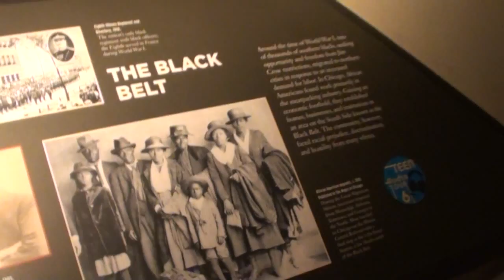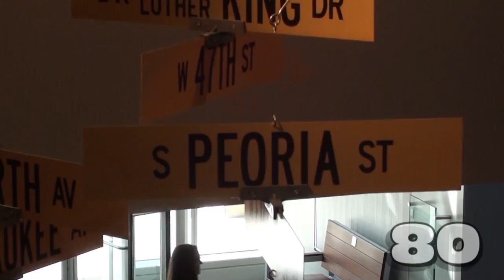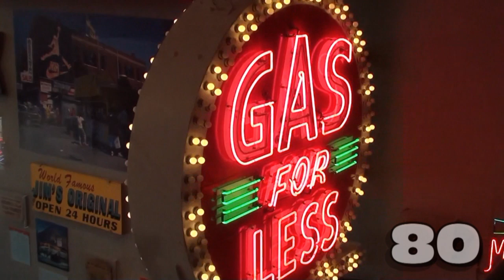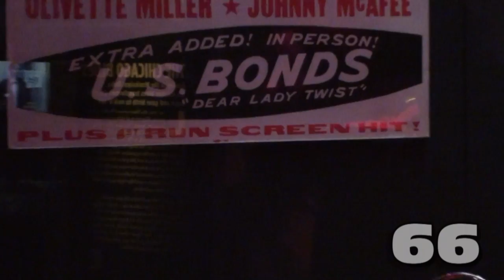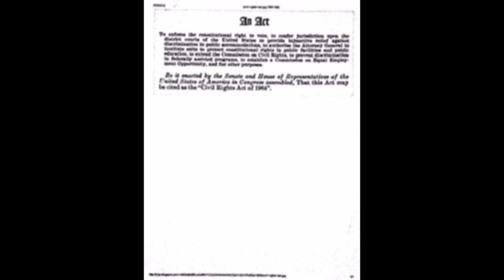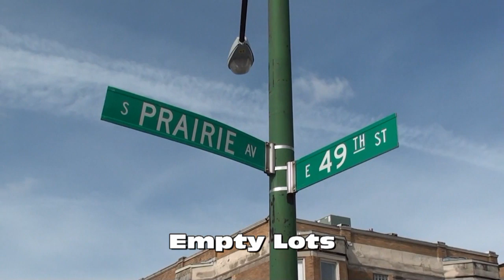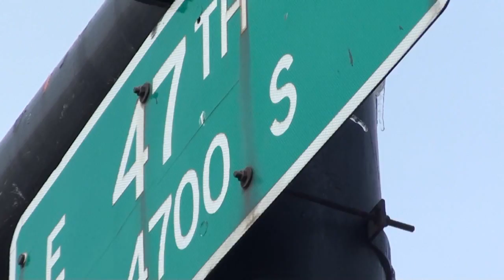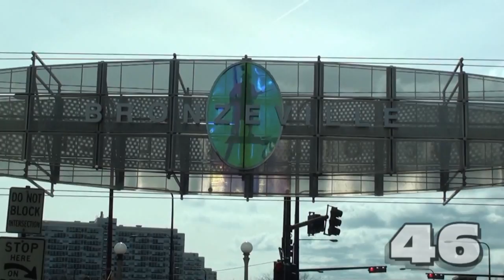* Migration by Ms T (5) Chicago